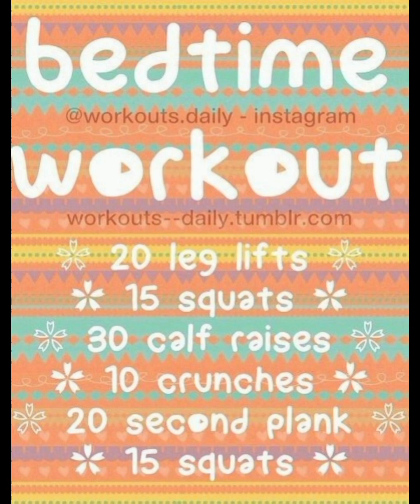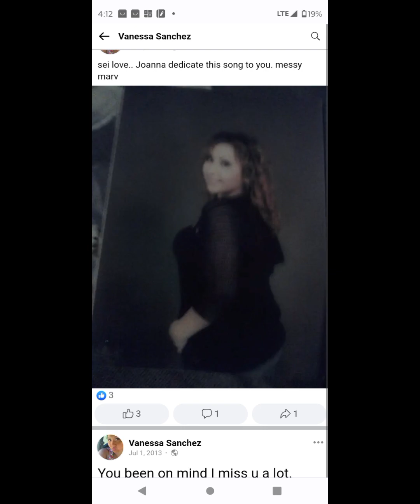March 30 , 2023 - slideshow beginning of spring -- sports & Jesus